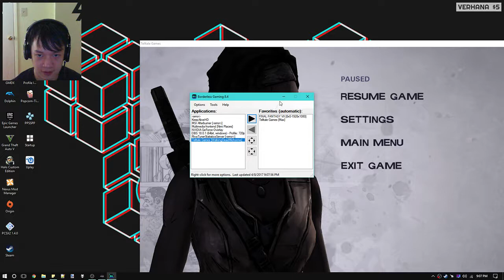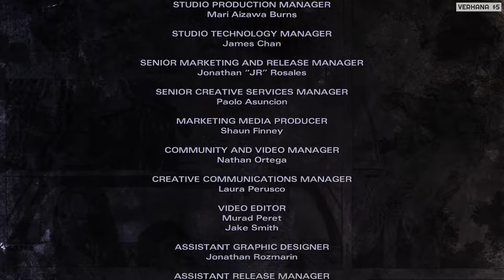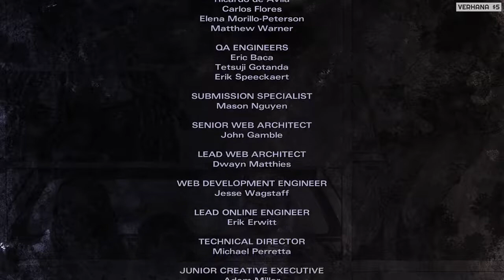TWD: Michonne - EP2: Give No Shelter